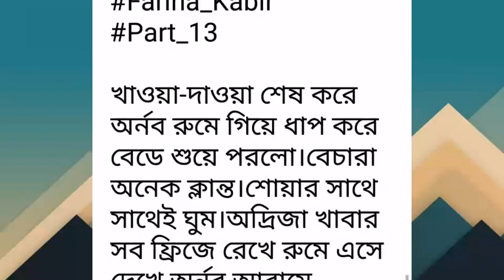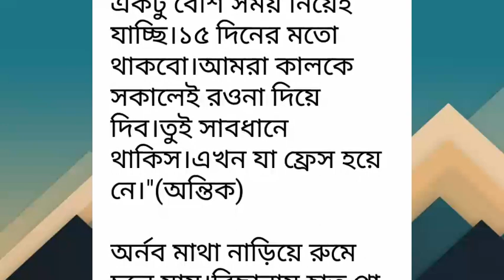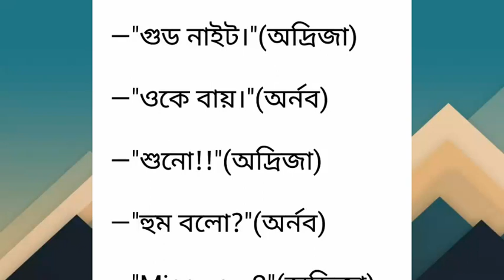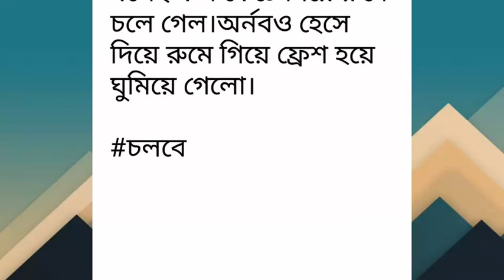গোধুলি_বেলার_স্মৃিতি পর্ব-১৩# Godhulj_Belar_Smriti#Part -13.রোমান্টিক ভালোবাসার গল্প.Golpo Premi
গোধুলি_বেলার_স্মৃিতি পর্ব-১৩# Godhulj_Belar_Smriti#Part -13.রোমান্টিক ভালোবাসার গল্প.Golpo Premi.Writer: Fariha Kabir
Golpo Premi
valobasbar_kahini/golpo
# রোমান্টিক_গল্প
# প্রেম কাহিনী